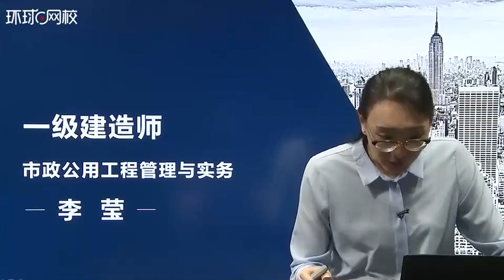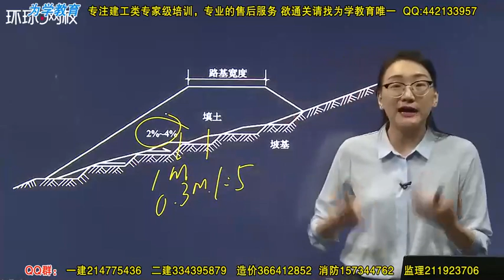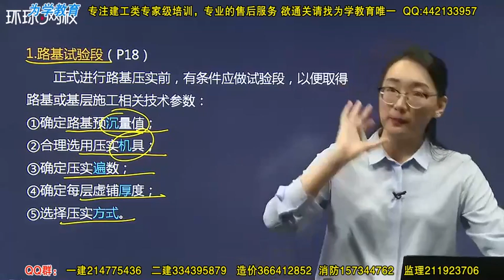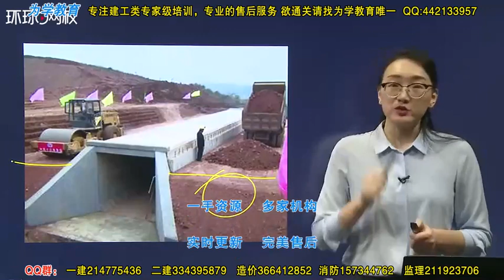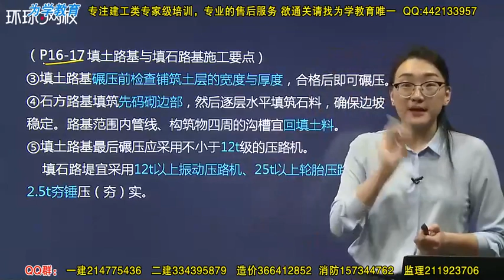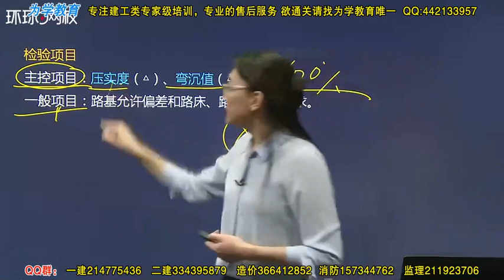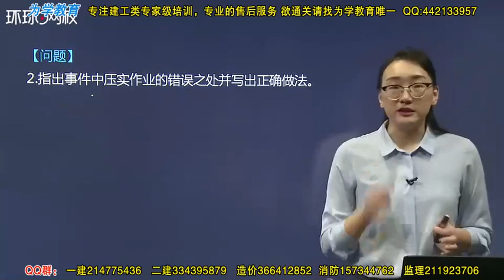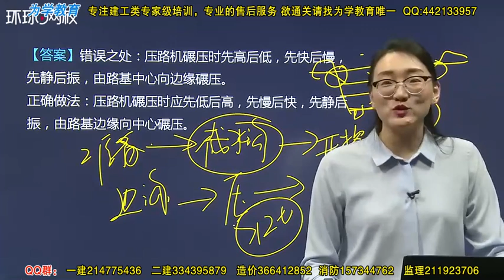05 2018一建市政1v1基础班 专题三：城镇道路路基施工及不良路基处理（一）